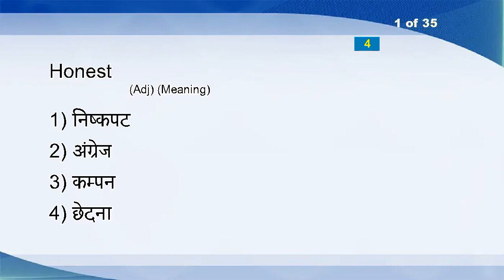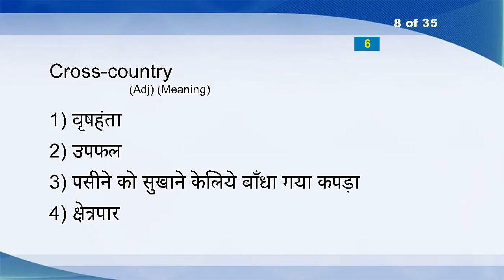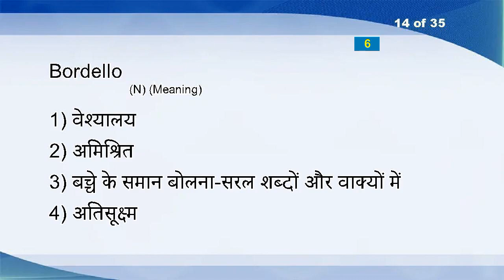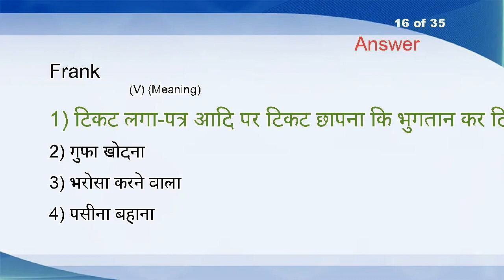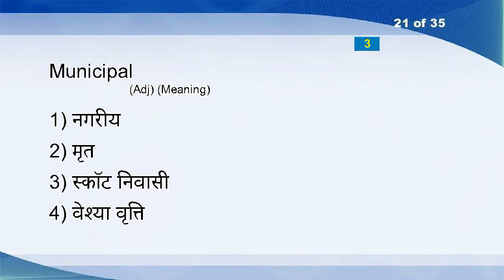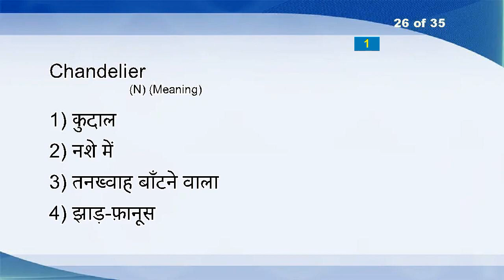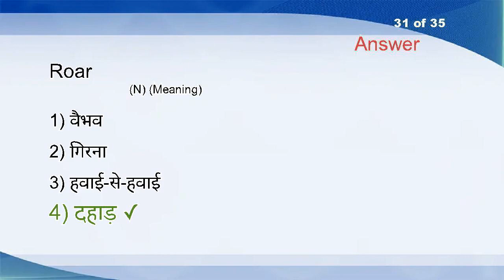Hindi English Vocabulary Word Power Test 304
Honest (Adj)
Whooping Cough (N)
Smile On (V)
Bar (N)
Underexpose (VT)
Kiss (V)
Chisel (VT)
Cross-country (Adj)
Founder Member (N)
Whomsoever (Pron)
Galoshes (N)
See About (V)
Ashamed (Adj)
Bordello (N)
Hillside (N)
Frank (V)
Fraudster (N)
Cooperate (VI)
Contain (VT)
If So (Conj)
Municipal (Adj)
Versus (Prep)
Idiomatic (Adj)
Condense (V)
System (N)
Chandelier (N)
Sparrow (N)
Toe (VT)
Deep Down (IDM)
Pencil Sharpner (N)
Roar (N)
Temper (N)
Charitable (Adj)
Liking (N)
Saxon (Adj)